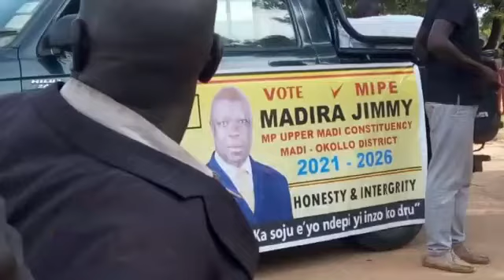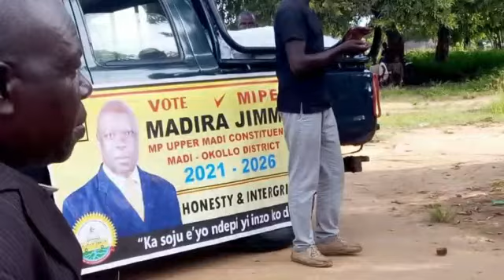HON. MADIRA JIMMY